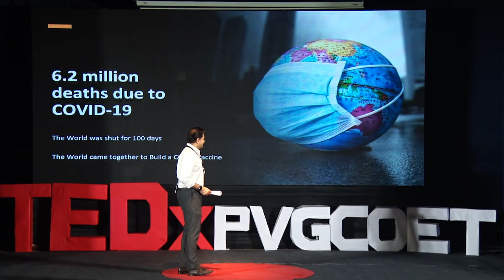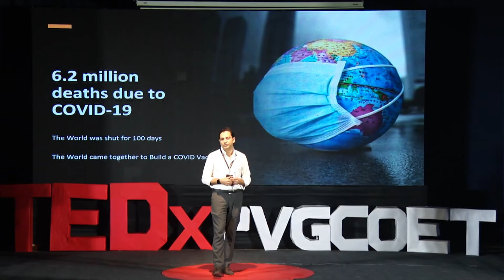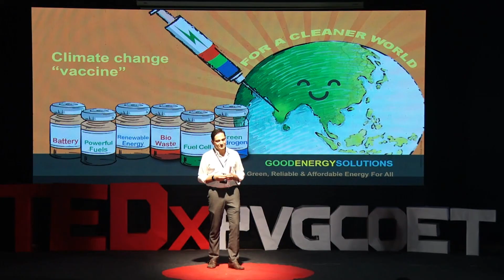The Silver Lining: Climate Change Solutions Post-Pandemic | Siddharth Mayur | TEDxPVGCOET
Siddharth Mayur passionately emphasizes the critical importance of harnessing sustainable energy independently in India. He shares his personal commitment to achieving carbon neutrality at least once a week and reflects on his enduring identity as a farmer's son, despite his CEO status. Balancing agriculture with carbon emission reduction is a core agenda for him. Additionally, he discusses the profound impact of Covid-19 on humanity and our collective psyche, advocating for leveraging the lessons learned from the pandemic to tackle climate change effectively. Siddharth Mayur is a first-generation Social Entrepreneur dedicated to achieving energy security and independence through Renewable and Clean energy technologies. He is the Founder of h2e Power Systems, a Green Hydrogen & FuelCell company, mPower GmbH, a SOFC/SOEC stack manufacturing company, R Cube Energy Storage Systems, specializing in Sodium Nickel Chloride High temperature battery technology, and Annapurna MPEP, offering a multi-utility Clean cooking solution. Mayur is a strong advocate for the HydrogenEconomy and FuelCells. His mission revolves around leaving the world a better place. Additionally, he has developed a sustainable model for an integrated township, involving landowners as partners. This talk was given at a TEDx event using the TED conference format but independently organized by a local community.